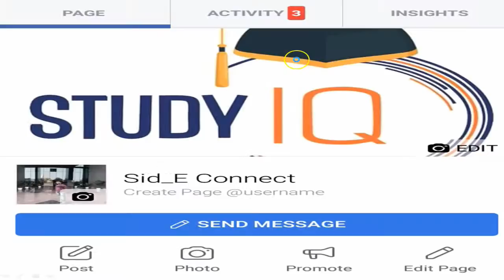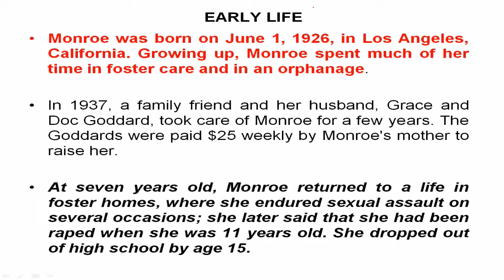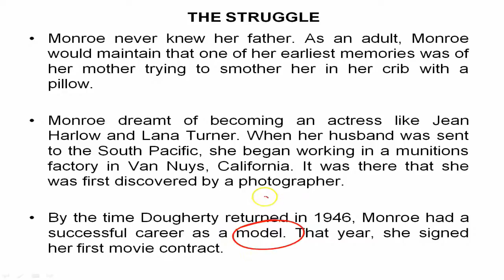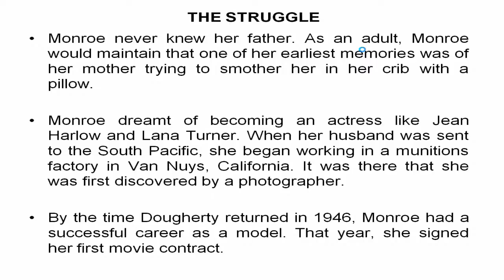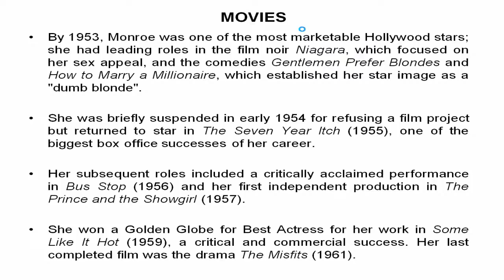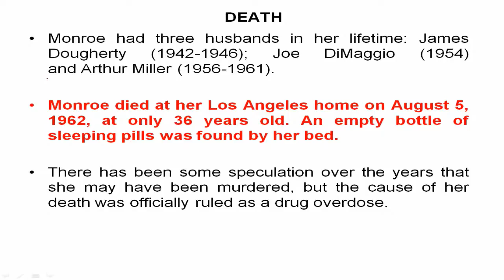Biography of Marilyn Monroe, One of the world's biggest and most enduring glamour symbols